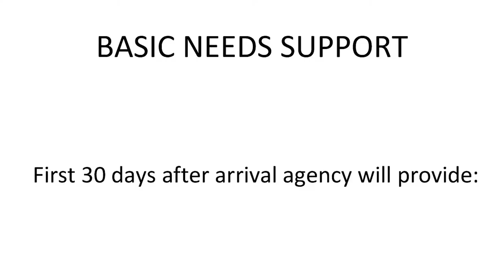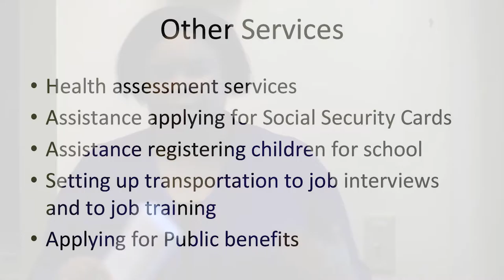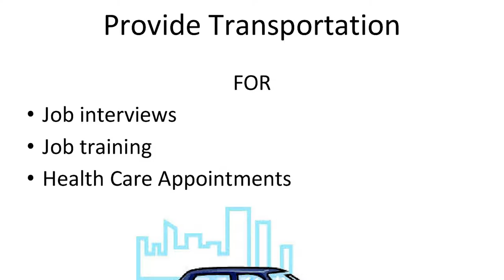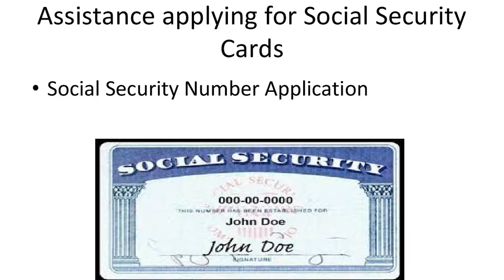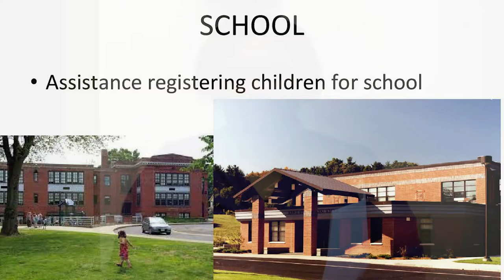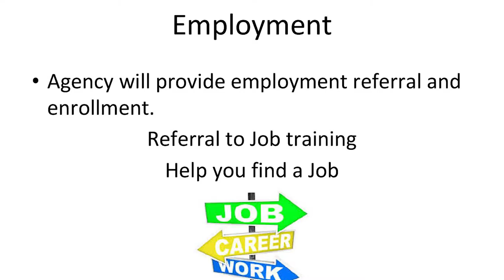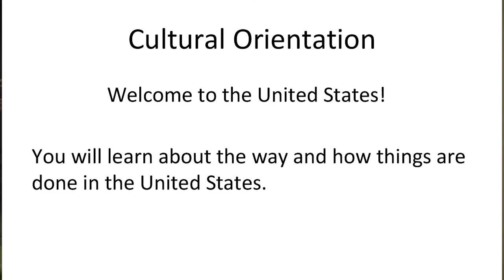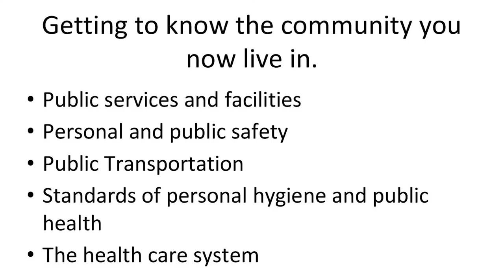Refugee Resettlement Training - February 15th, 2017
Laura Robertson of Catholic Charities Agency trains volunteers regarding social services for refugees in Northampton, MA.